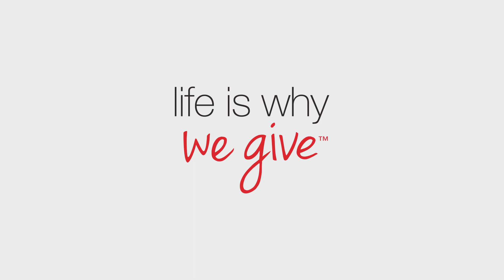American Heart Association: Flynn: His Family is Why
The Flynn family shares their Life is Why story and shows the impact the American Heart Association has made in helping them to experience more of life’s precious moments as Lennox recovers from a stroke and shares his love of playing music with his daughter, Leah.

Life is Why is the new anthem of the American Heart Association and American Stroke Association. Life is Why was developed to capture the momentum of our growing organization, the passion of our people, and to communicate our mission to one day realize a world free of heart disease and stroke.

A celebration of life, Life is Why offers a simple, yet powerful answer to the question of why we do what we do. Simply put, we want people to experience more of life's precious moments. To do that, we all must be healthy in heart and mind. Emphatic and emotional, Life Is Why is the messaging platform that best communicates our commitment to making a healthier, longer life possible for everyone.

Twitter and Instagram: @American_Heart or lifeiswhy